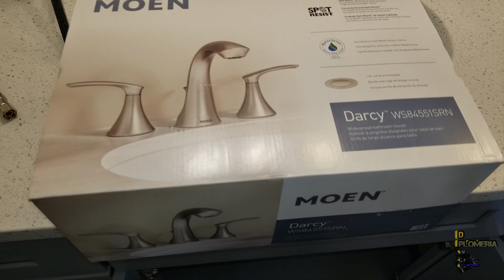MOEN Darcy WS84551SRN Faucet | Mal intalación??😨